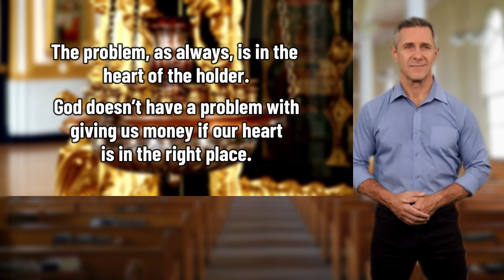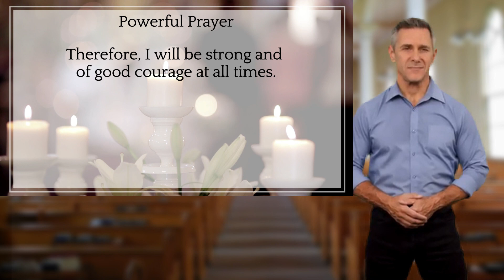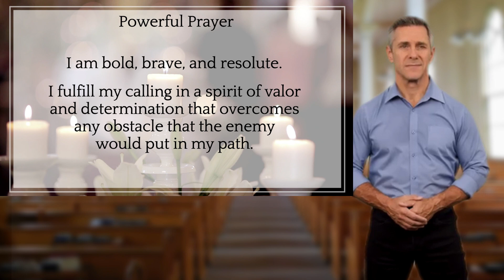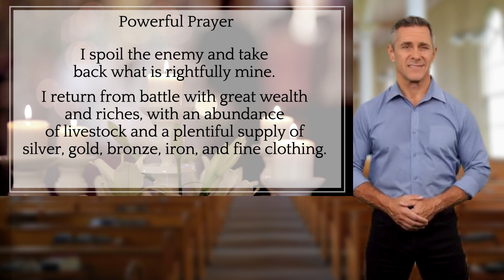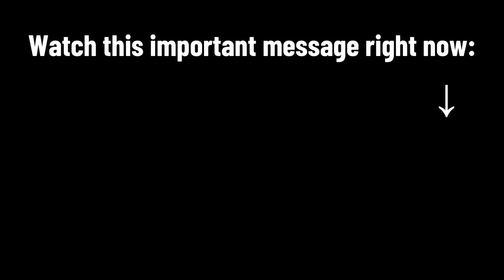INSTANT UNLOCK OF MONEY - The Foolproof Formula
Are you tired of financial struggles and ready to experience a life of prosperity? Do you dream of attracting money effortlessly and manifesting the wealth you deserve? This video reveals an infallible formula that can transform your financial reality in the blink of an eye.

In this revolutionary presentation, we unveil a proven formula that taps into the universal principles of abundance and manifestation. With this formula, you'll discover how to align your thoughts, beliefs, and actions with the frequency of money, attracting wealth and opportunities into your life with ease.

Prepare to be amazed as we share this infallible formula, backed by centuries of wisdom and success stories from individuals who have applied its principles. It's time to rewrite your financial story and unlock the limitless potential for wealth and abundance.

By understanding and implementing this formula, you'll experience a paradigm shift in your relationship with money. No longer will scarcity and lack hold you back. Instead, you'll step into a reality where money flows effortlessly and opportunities for financial growth are abundant.

Watch "INSTANT UNLOCK OF MONEY - The Infallible Formula" now and embark on a journey of financial transformation. Discover how to harness the power of your thoughts, intentions, and actions to attract money like a magnet. Get ready to witness a quantum leap in your financial reality!

Together, let's unlock the floodgates of financial abundance and create a ripple effect of prosperity.